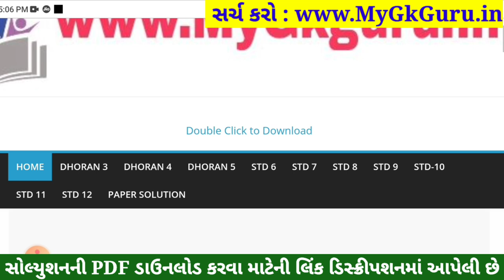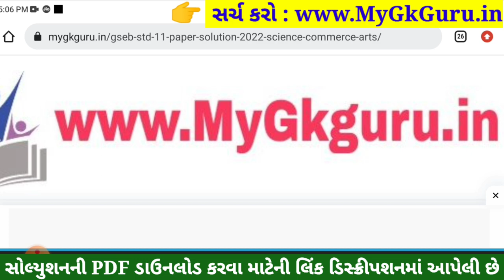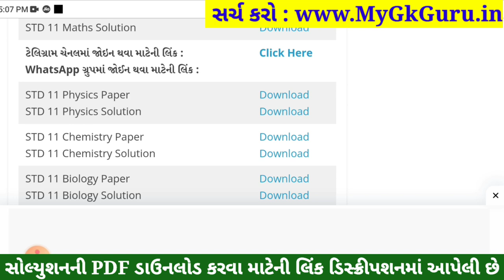STD 12 Physics Paper Solution 2023 100 Marks, STD 12 Physics First Exam Paper Solution 2023 October